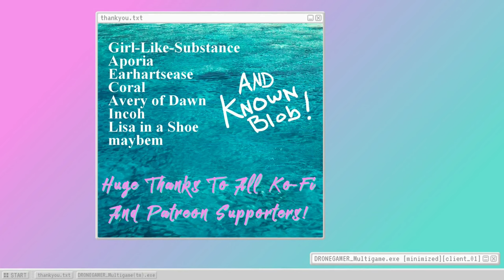Ghostrunner (ep.03) Infinitely Fractal Musical Genres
I've just realized I forgot to include a fun moment. Ah well, it can go in the next one.   - Please Click 'Show More' Below -

Welcome to Ghostrunner, a thrilling 'triple-a indie' game blending mirror's edge style first-person-platforming with intense reaction-speed hotline-miami-but-three-dee combat, all within a lovingly rendered cyberpunk tower-city. Plus, the soundtrack is just banger after banger.